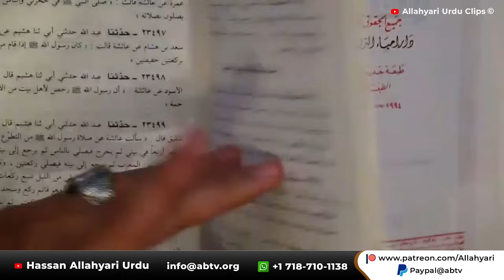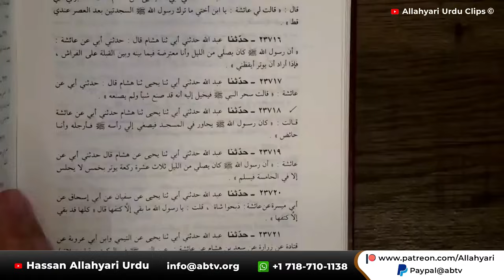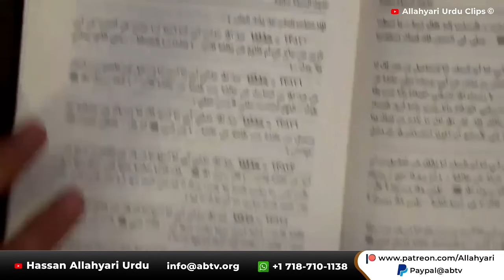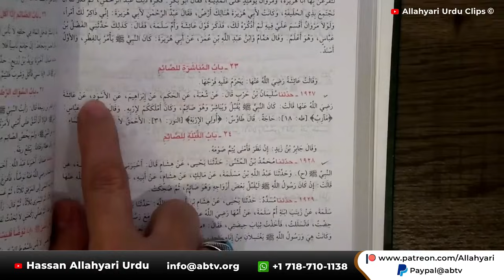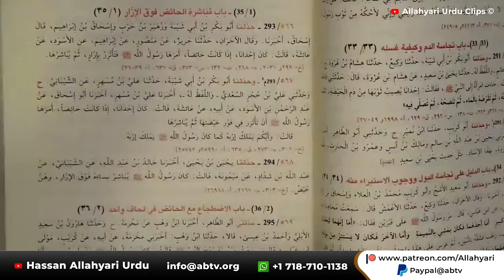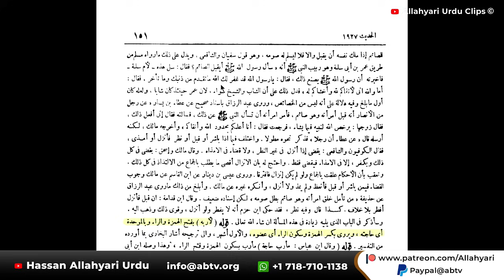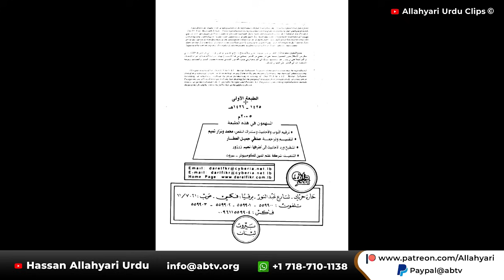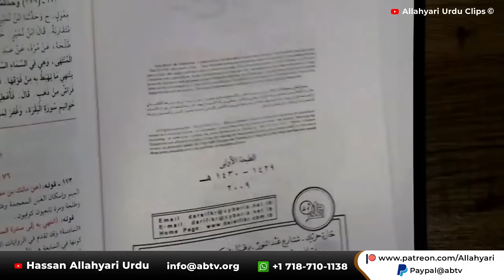Sunni Molviyon ko Open Challenge! Ye keya likha ha tumari kitabon main 😡 Hassan Allahyari urdu